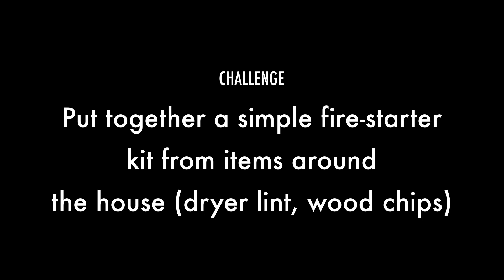YES Video #2 - Winter Survival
Watch the video and complete the challenge for a prize!

Video presented by Heidi Hatcher, Joelle Hepler, and Tim Bembenic from Alaska Department of Fish & Game.

Video edited by Derrick Sinyon.

Video created for the Youth Environmental Summit.